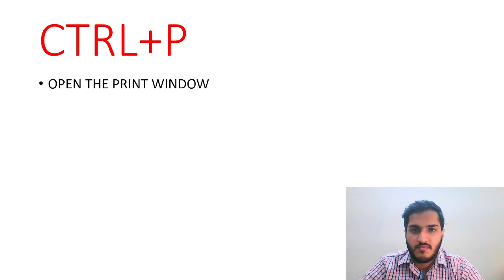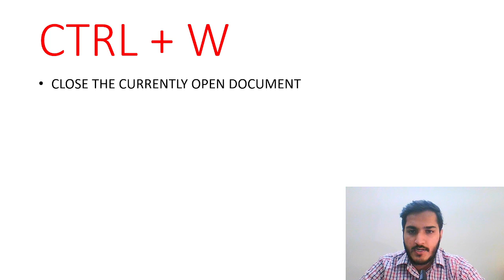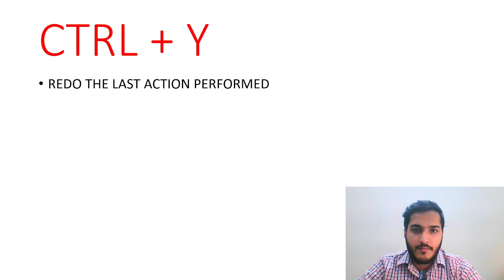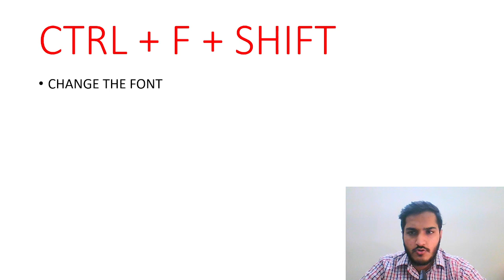Computer Awareness for Rbi Assistant | Computer Awareness for Bank Exams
computer awareness for rbi assistant ka exam kab hoga